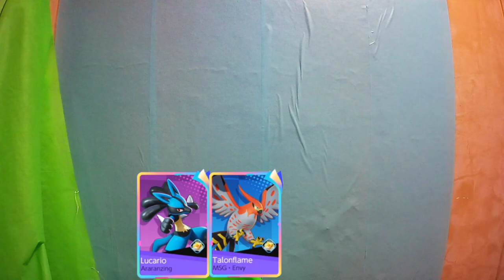Match Paling Menyebalkan - Pokemon Unite Indonesia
Game: Pokémon Unite
Pengembang: TiMi Studio
Penerbit: Nintendo, The Pokemon Company
Platform: Nintendo Switch, Android, iOS
Genre: MOBA 5vs5